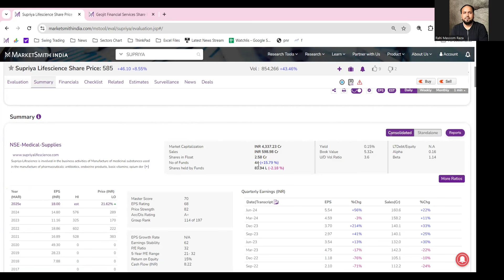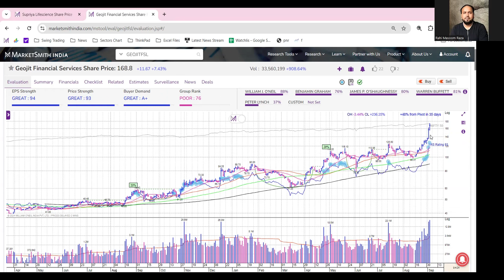SUPRIYA and GEOJITFSL Extended Higher on Above Average Volume.